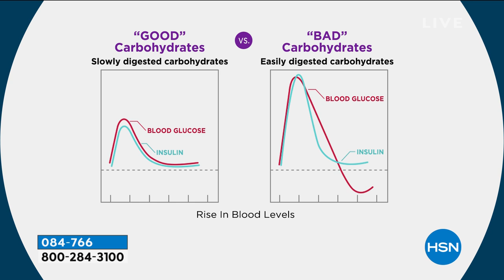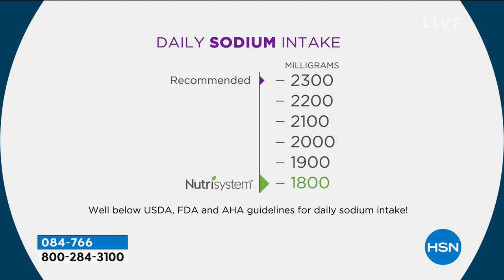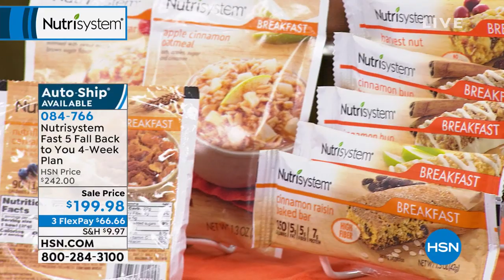HSN | AT Home 09.13.2019 - 09 AM